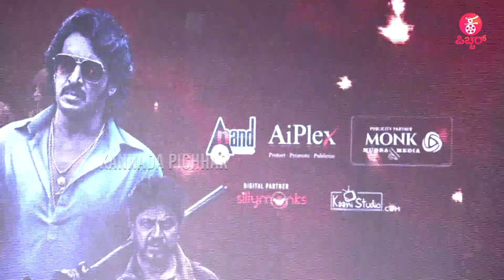"Kabzaa" Success meet: ಬುದ್ದಿವಂತಿಗೆ ಏನು ಅಂದ್ರೆ ಉಪ್ಪಿ ಸರ್ ಫೋಟೋ ನೋಡಿ | Pradeep Eshwar | Upendra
Concept & Execution : Praveen Ekantha
Reporting & Programming : Lokesh.D, Pavithra.B, Kiran Chandra, Ravee Sasanoor
Camera : Manjunath
Editing : Manjunatha A (CA,BC) Mahesh M, Shashank S, Deepak HS
Graphics : Manjunatha A (CA,BC)
PRO: Sumanth B L
Production : Praveen Ekantha Media Solutions